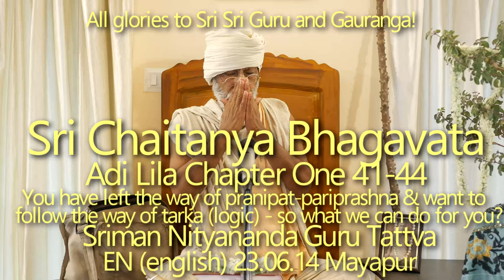SBen230614 Sriman Nityananda Guru Tattva. Adi khanda 1.41-44. Sri Chaitanya Bhagavata 11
Sriman Nityananda Guru Tattva. Sri Chaitanya Bhagavata 11, Adi khanda 1.41-44.
You have left the way of pranipat - pariprashna and want to follow the way of tarka (logic) - so what we can do for you? Very important series of discussion on  Sri Chaitanya Bhagavata.